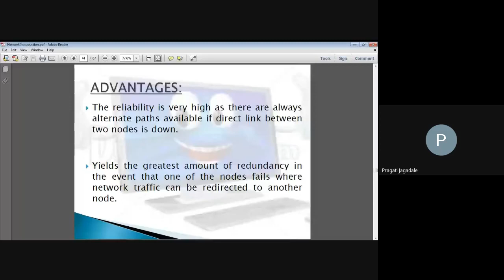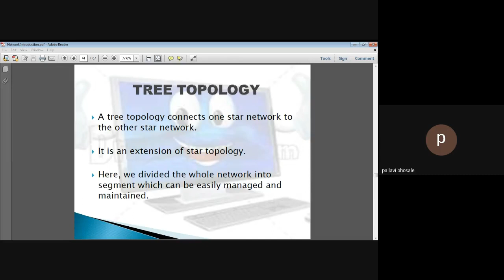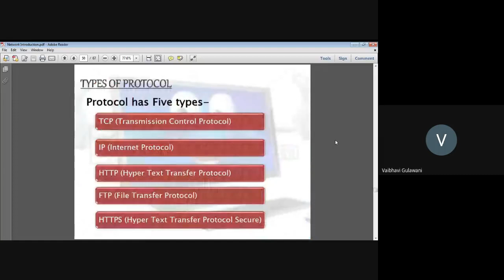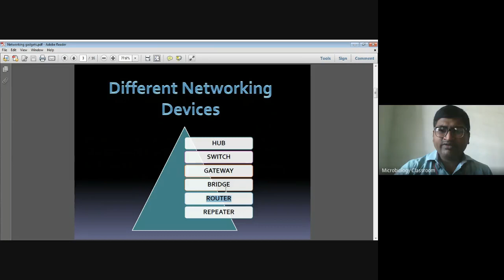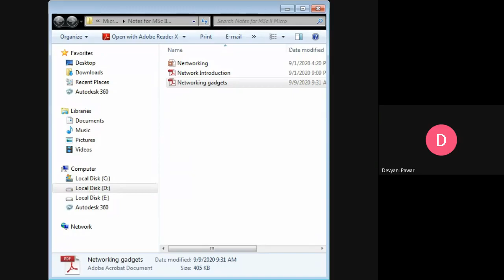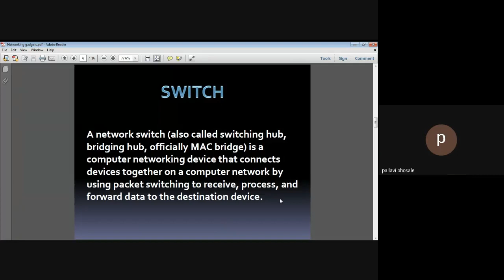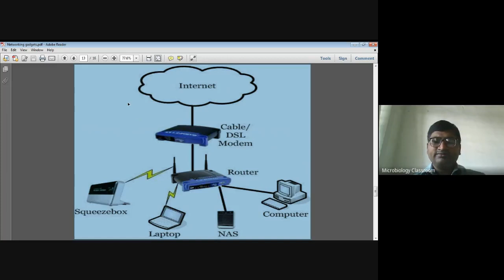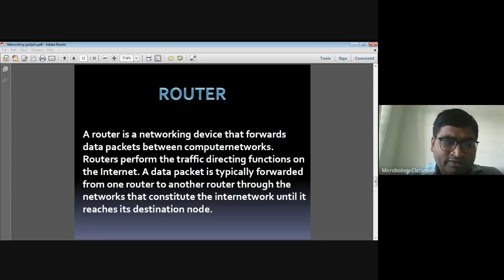M Sc II Microbiology Online Classroom 2020 09 08 at 20 30 GMT 7